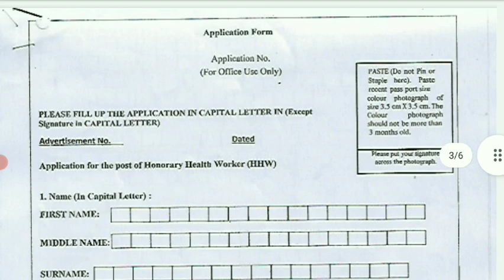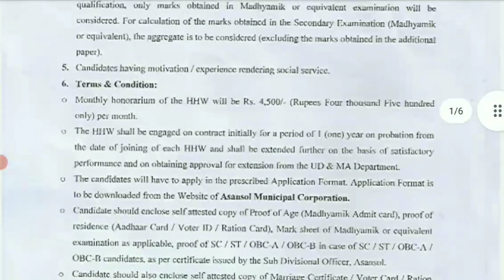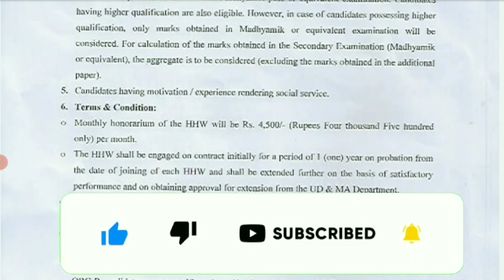Wb Municipality Recruitment 2022।Asansol Municipal Corporation HHW Vacency 2022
Hi Everyone

Application Form-

                         🙏Your Queries🙏

paschim burdwan district jobs 2022
asansol municipality hhw vacancy 2022
New job vacancy 2022 wb
Wb municipality hhw recruitment 2022
Honorary health worker recruitment 2022
West bengal 10th pass job 2022
Wb municipality honorary health worker vacency 2022
Wb municipality hhw vacancy 2022 municipal corporation recruitment 2022 10th pass job
Wb hhw recruitment 2022